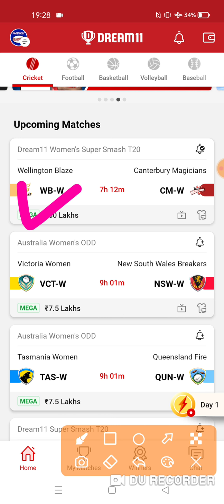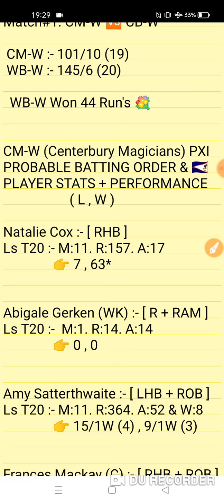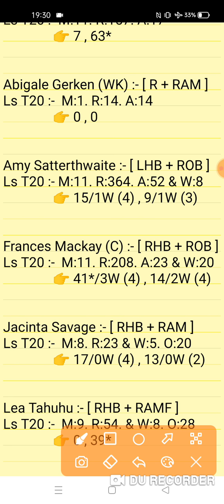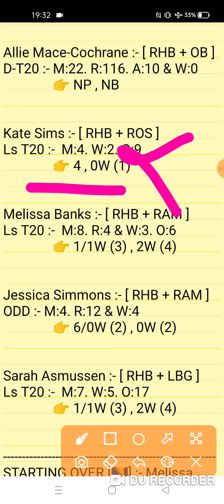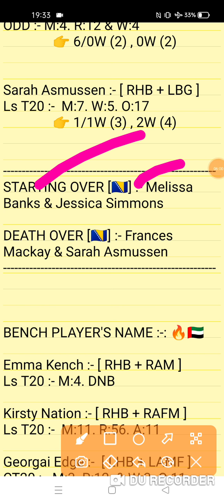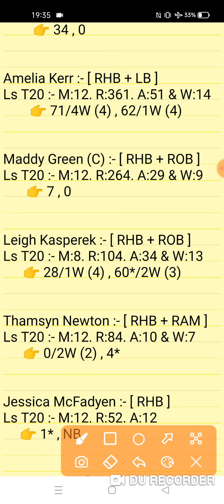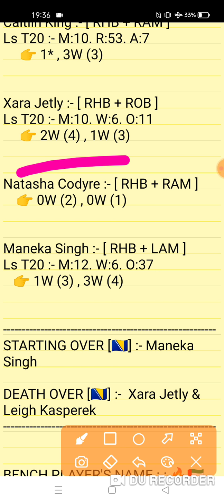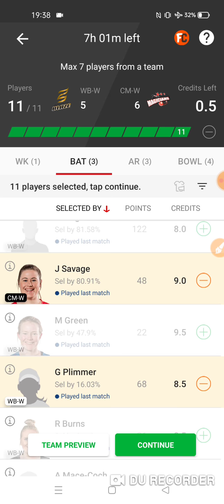WB-W vs CM-W Dream11 Prediction | Wellington Blaze vs Canterbury Magicians 9TH T20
This Video Also Include:
wb w vs cm w dream11
wb w vs cm w prediction
wb w vs cm w dream11 team
wb w vs cm w dream11 prediction
wb w vs cm w player record
Wellington Blaze vs Canterbury Magicians 9th Match Dream11 Women's Super Smash T20 Series 2021
wb w vs cm w match Analysis Video 2021
Wellington Blaze vs Canterbury Magicians 9th T20 Match Series 2021
wb w vs cm w today match
wb-w vs cm-w today scorecard
wb-w vs cm-w match team
wb-w vs cm-w video dream1 today match
wb-w vs cm-w dream gl team
wb-w vs cm-w team dream 11
wb-w vs cm-w prediction dream 11 analysis
cm w vs wb w dream11
cm w vs wb w Dream11 Prediction

1. This analysis is based on my Understanding,knowledge and instinct. While selecting your team, consider the points mentioned and make your own decision.

2. Dream 11 takes great care to comply with all central and state legislation in India to ensure that users are fully protected. Every contest on platform is carefuly designed to comply with applicable statutes and regulations in India. Dream1 constitutes a 'game of mere skir, which makes the Dreamll game exempt from the provisions of the Public Gambling Act, 1867 (PGA) Dreamil is a legitimate business activity protected under Article 19(Dg) of the Constitution of India